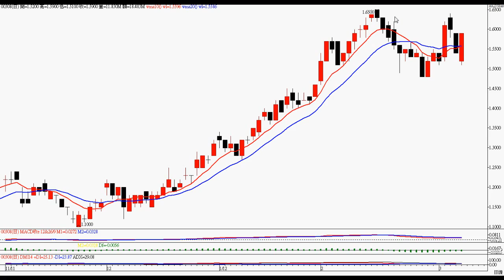2012年3月7日港股投資 － 智才投資學會 ( 羅振邦技術分析投資課程 )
留意 308)香港中旅，詳情請看影片 。  (僅作參考，風險自負)